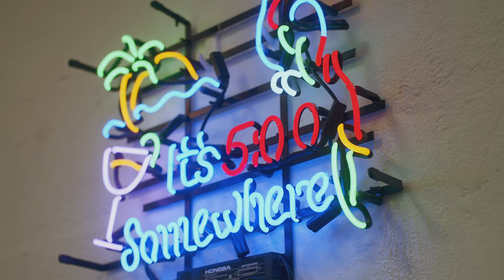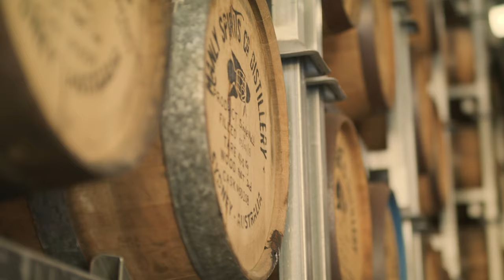The Best Distilleries in Sydney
Discover Sydney's best distilleries and distillery experiences. From cocktail making classes to gin blending, learn about how the spirit is made and samples some of the city's best gins.

00:05 Archie Rose
00:22 Finders
00:37 Poor Toms
00:55 Manly Spirits

Sydney's lively and vibrant buzz makes it one of the world’s most loved cities and the ultimate destination throughout the year.

Whether you want to see Sydney Harbour, surf at Bondi Beach or get lost in the history of The Rocks, we'll guide you!